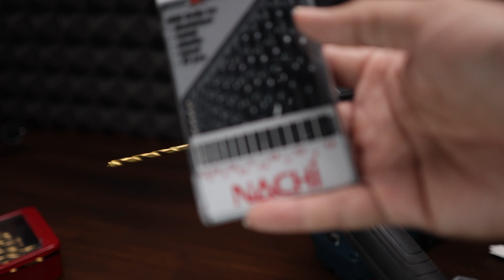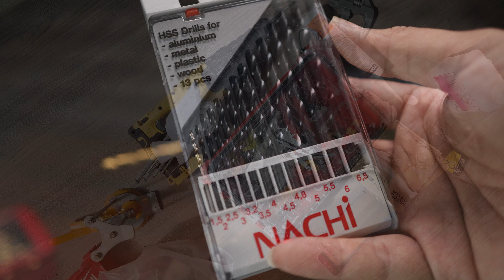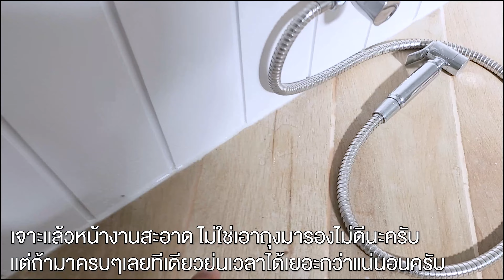Bosch GDX 18v-200 ไขควงกระแทก+บล๊อคกระแทก / GBH 187 One chuck 2 in 1 Rotary + สว่านจับดอกก้านกลม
Bosch GDX 18v-200 ไขควงกระแทก+บล๊อคกระแทก / GBH 187 One chuck  2 in 1 Rotary ที่สามารถจับดอกก้านกลมได้โดยไม่ต้องเปลี่ยนหัว